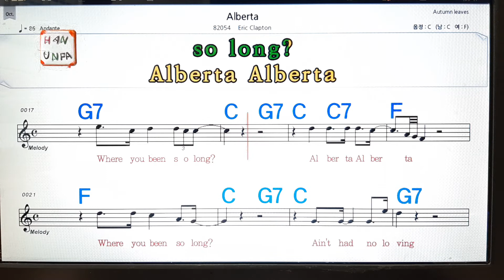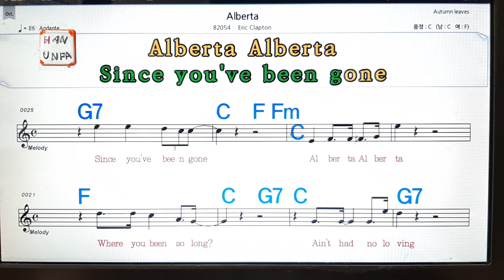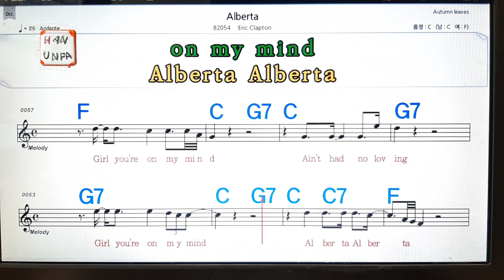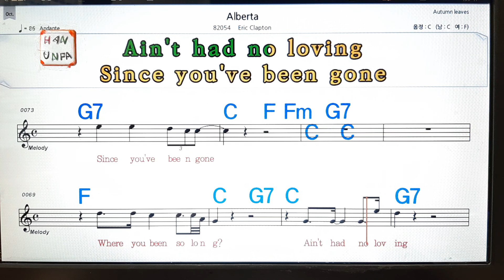Alberta/Eric Clapton💋노래방, 가라오케, 코드 큰 악보,반주,가사💖Karaoke, Sheet Music, Chord, MR